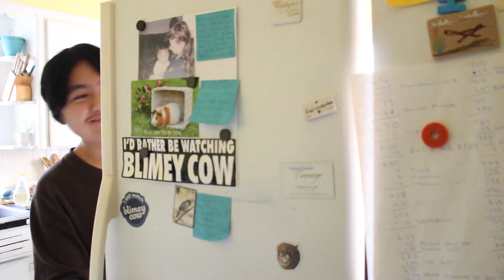Christmas with the Stewarts -- THE SEQUEL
Merry Christmas! This video was a blast to make!

Backup camera: Canon Vixia HF R700

Vlogging mic: Mojo mic

Every other possible use for a mic: Blue Yeti microphone

Backup mic: USB microphone